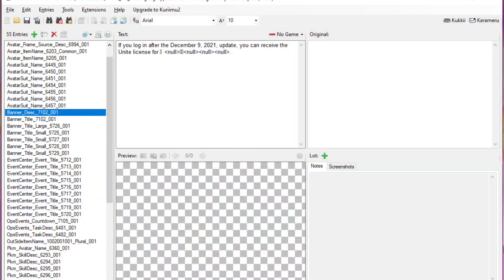POKEMON UNITE - TSAREENA THE NEXT POKEMON! | DATAMINED LEAKS! | AYAZAMI SIEGA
What POKEMON do you want me to use next?